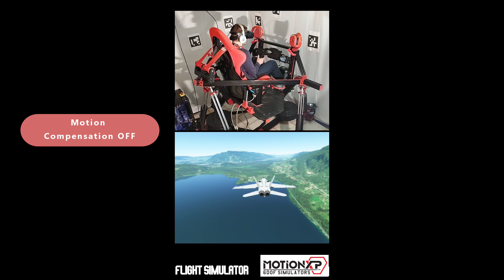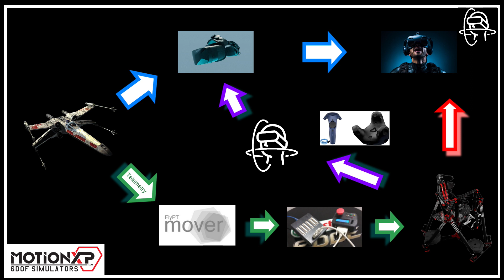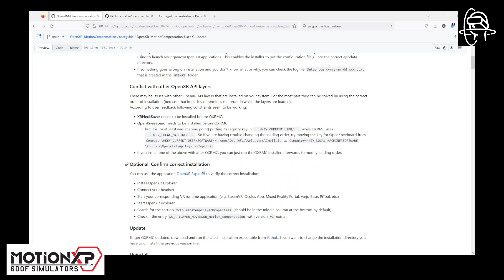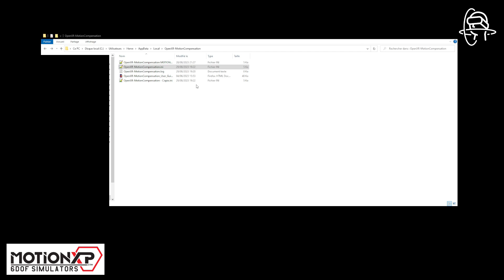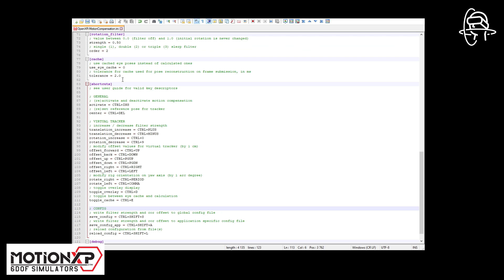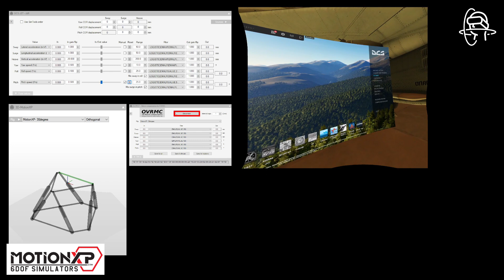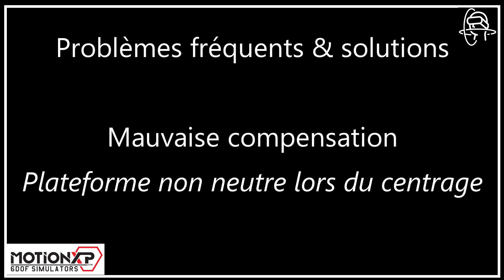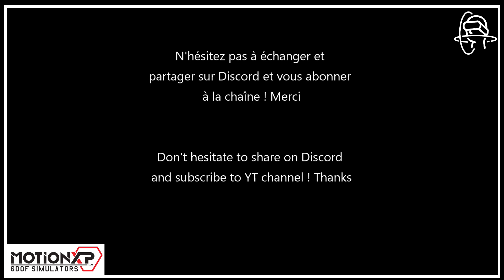OpenXR Motion Compensation : guide débutant et tutoriel tracker virtuel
Welcome on my YT channel: 6DOF motion platform in DIY kit for :
Flying: DCS, FS2020, Aerofly, Xplane, War Thunder, Star Wars Squadrons …
Racing: Dirt Rally 2, Asseto Corsa, F1 20xx, Automobilista 2, Forza and others ...

Don't hesitate! follow the journey

00:00 - Introduction
00:24 - Qu'est-ce que la MC, est-ce utile ?
01:05 - Sommaire
01:25 - Comment marche la MC ?
03:09 - OpenXR & OpenVR
03:37 - OpenXR-MC site web et installation
04:48 - OpenXR-explorer installation
06:02 - Comment changer les couches OpenXR actives ?
07:28 - OpenXR-MC: config et raccourcis
10:20 - FlyPT Mover: activation tracker virtuel
11:28 - Premiers tests sur DCS
13:48 - Problèmes fréquents et solutions